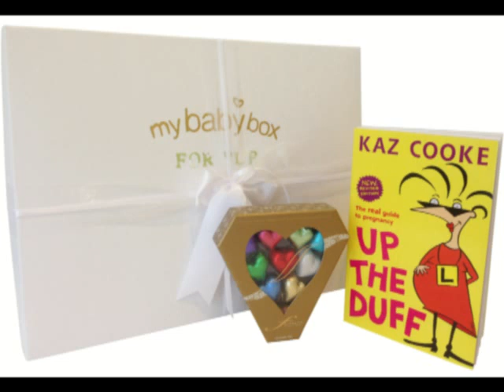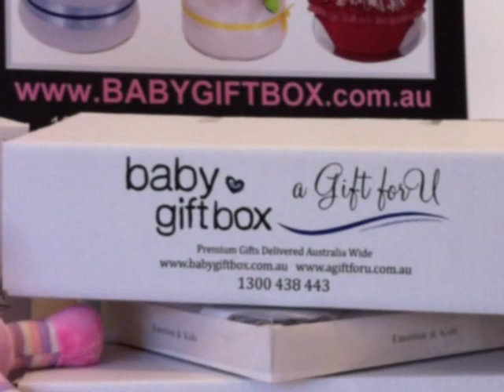baby gift boxes, baby nappy cakes, baby hampers, gifts for all occasions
Australia's premium gift giving service, Baby Gift Box specialises in adorable personalised baby gifts, baby hampers, baby nappy cakes,baby bouquets and cup cake clothing perfect for a newborn, baby shower or christening, express delivered Australia-wide. Who knew gift giving could be so easy?